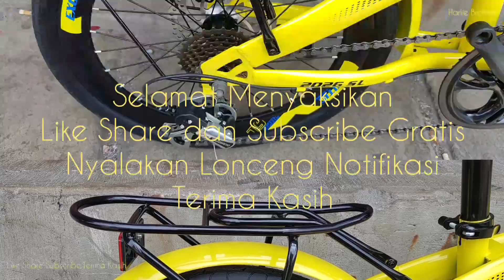Sepeda Lipat EXOTIC 2026 SL Murah Mantap Shimano Equipment 7 Speed Inside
@HARLIE BROTHER

NYALAKAN LONCENG NOTIFIKASI UPDATE
TERIMA KASIH.

SALAM SEMANGAT DAN SUKSES BERSAMA
GASSPOLL